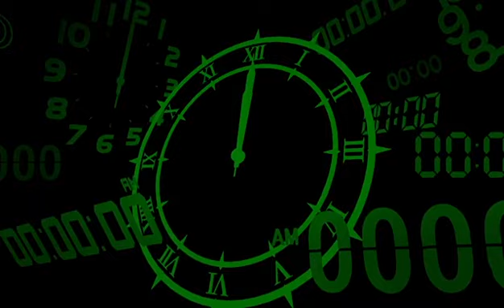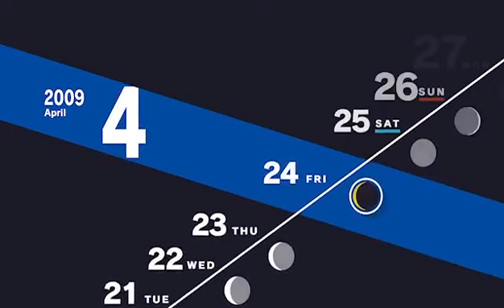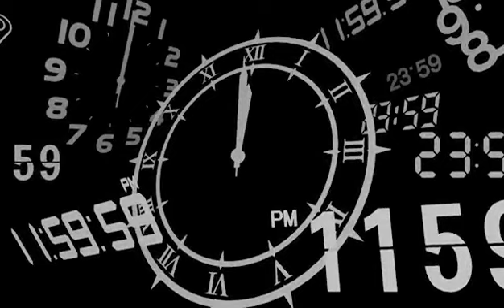YOU NEVER SAW IT COMING UNTIL NOW [Persona 3 w/ Japanese Audio Part 2/ペルソナ3日本語ダブ第2話]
WE MAKING IT OUT WITH TARTRUUS WITH THIS ONE